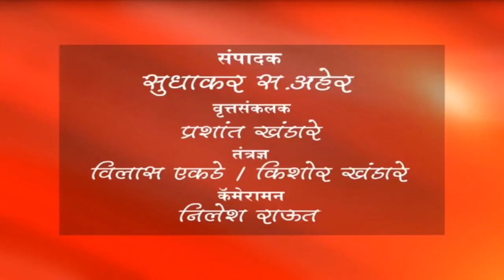बुलडाणा- २ लाख ५० हजारांचा मुद्देमाल जप्त , राज्य उत्पादन शुल्काची कारवाई